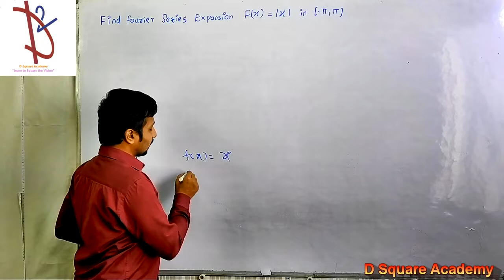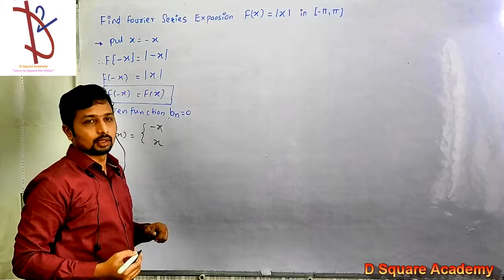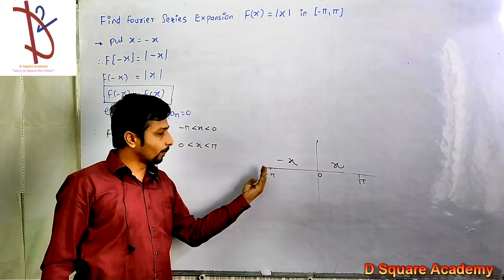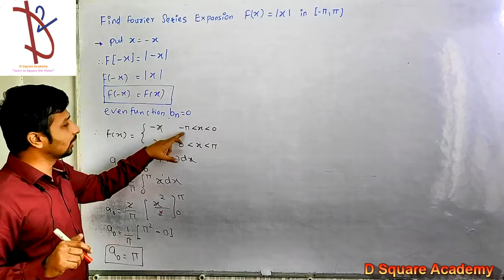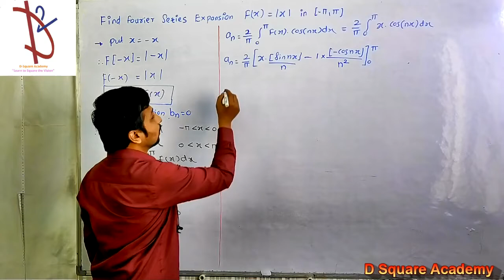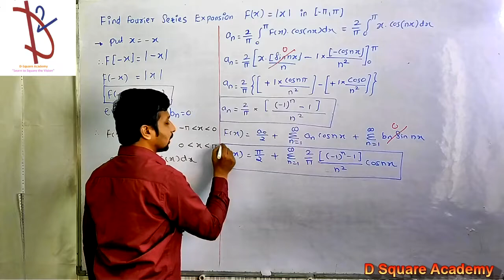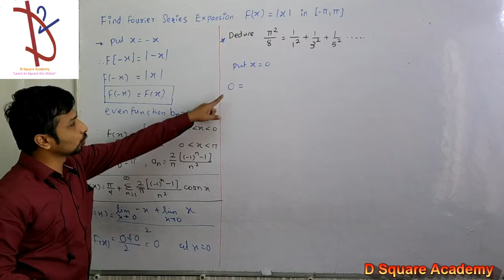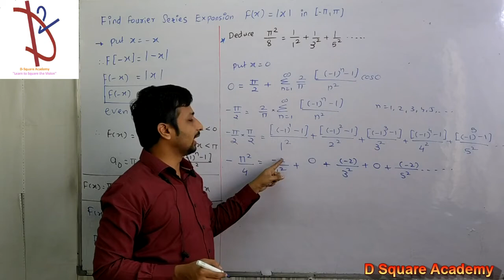Q 7 Type 2